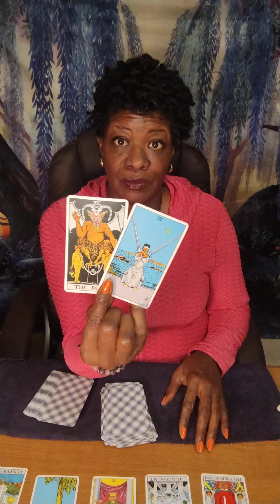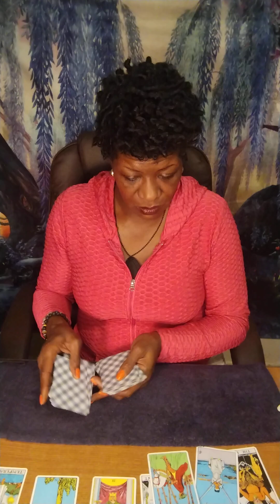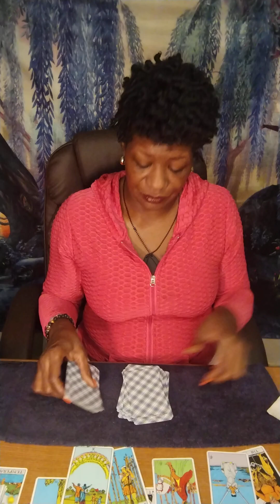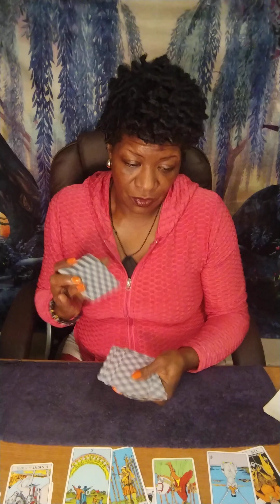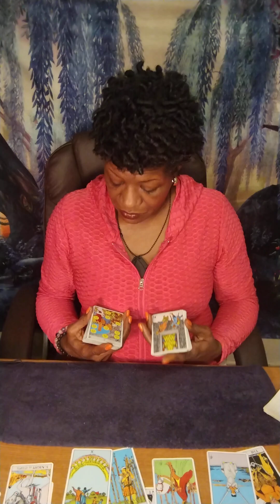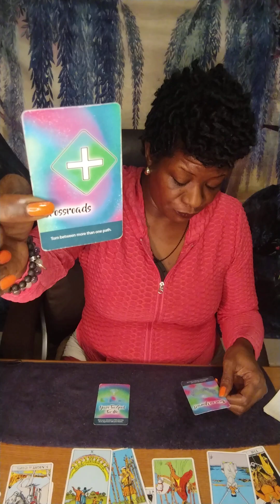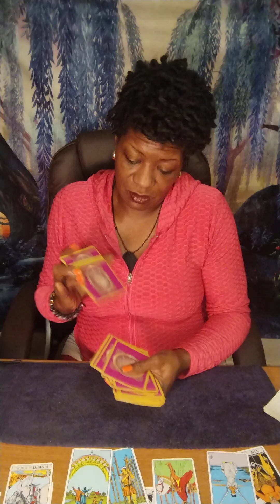PISCES ♓ WEEKLY - THE NAIL IN THE ⚰️ 😤🙅🏿‍♀️